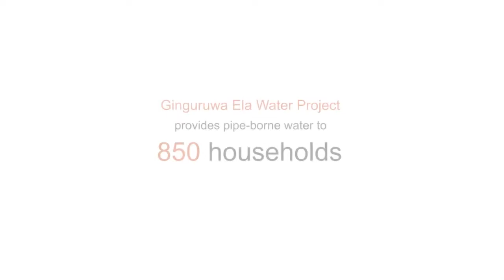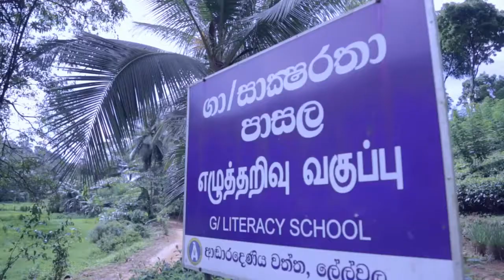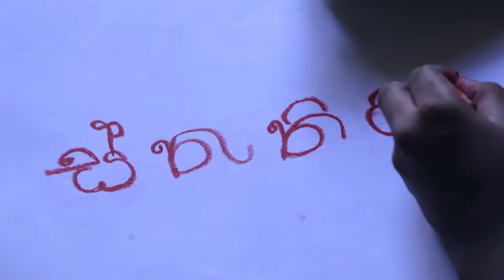HSBC Partners with World Vision to build Neluwa Water Project